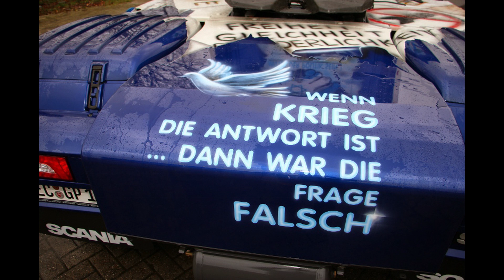PEACE NOT WAR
ein truck auf den strassen europas für den frieden in der welt.